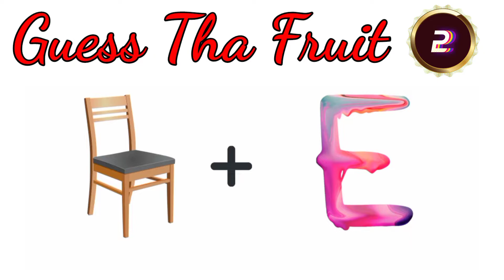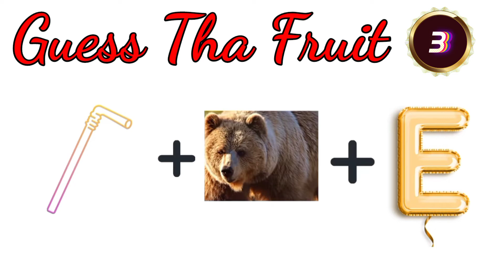Guess Tha Fruits Names.!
💥HP w100 480P 30 FPS Digital Webcam
💰Deal Price: 669 /-  🔥

💥wipro 10W B22D LED Cool Day White Bulb, Pack of 4 (Garnet)
💰Deal Price: 361 /-  🔥

💥Townsville Sleeko Laptop Table (Moldau Acacia)
💰Deal Price: 414 /-  🔥

💥Fusefit Men's Chetak Tennis Shoe
💰Deal Price: 364 /-  🔥

💥Baggit Women's Sling Bag
💰Deal Price: 358 /-  🔥

💥Viewsonic Va2256-H, 22 Inch (54.6 cm) Full Hd 1920 x 1080

💥Acer Aspire 3 core i5 11th Generation Processor 39.62 cm (15.6-inch)

Grab 💥
449
Reg: 899
Bombay Shaving Company Co Men's Perfume-